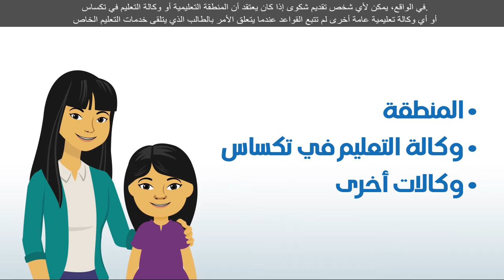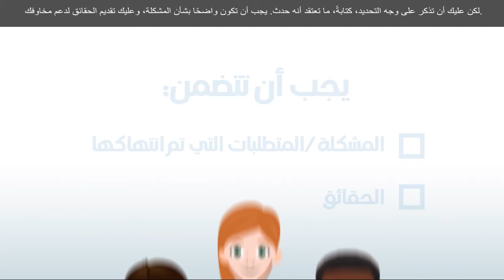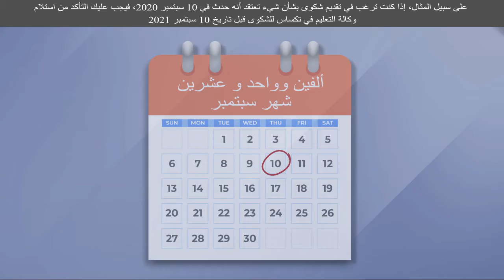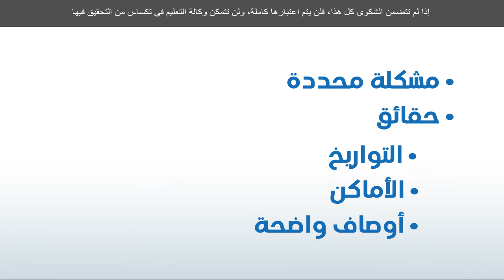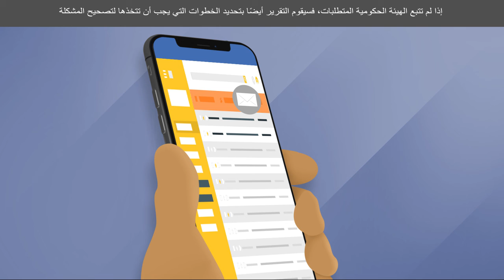فيديو الأسر (COVID-19) عمليات تقديم الشكاوى COVID-19 Family Video: Complaints Process (Arabic)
ﺳﻮف ﯾُﻘﺪم ﻟﻚ ھﺬا اﻟﻔﯿﺪﯾﻮ ﻧﻈﺮة ﻋﺎﻣﺔ ﻋﻦ ﻋﻤﻠﯿﺎت ﺗﻘﺪﯾﻢ اﻟﺸﻜﺎوى أو ﺗﺴﻮﯾﺔ اﻟﻨﺰاﻋﺎت اﻟﻤُﺘﻌﻠﻘﺔ ﺑﺎﻟﺘﻌﻠﯿﻢ اﻟﺨﺎص وذﻟﻚ (TEA)لدى هيئة تكساس التعليمية